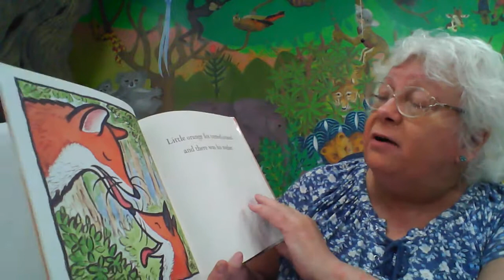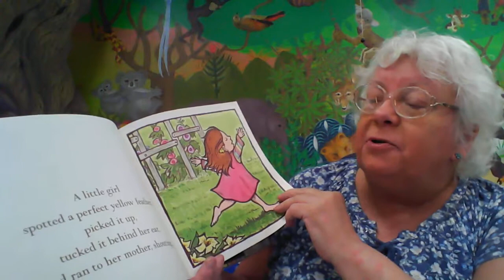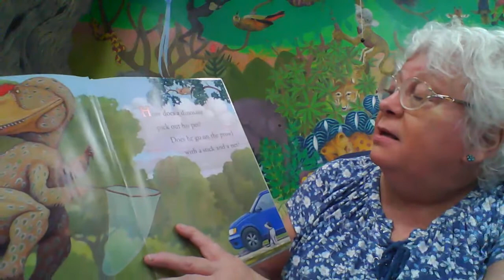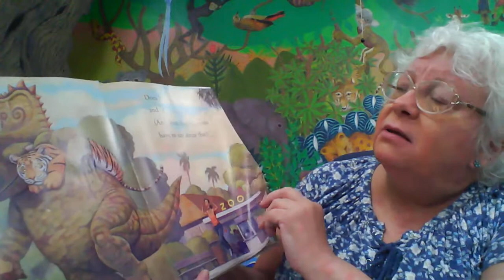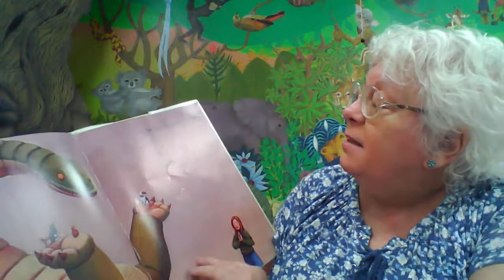Mother Goose on the Loose - August 13, 2020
Children ages 6 months to 2 years old will enjoy a fun story time with music, puppets, picture books and nursery rhymes. Questions?